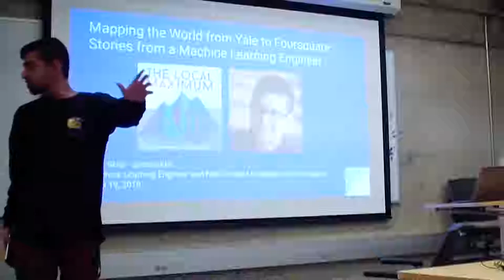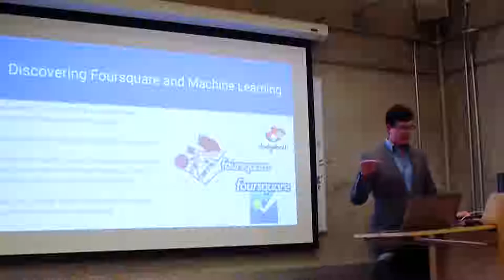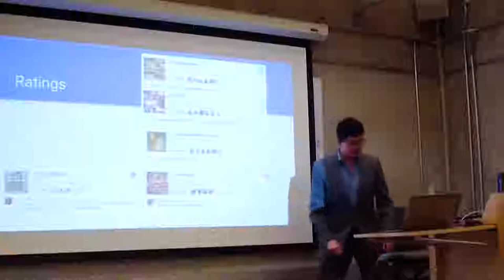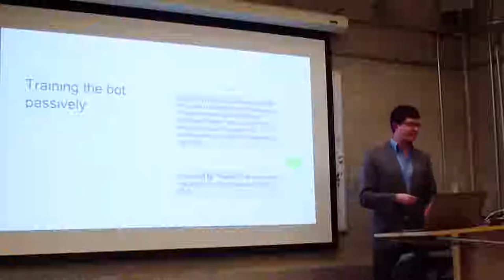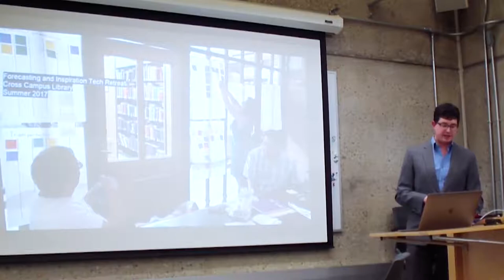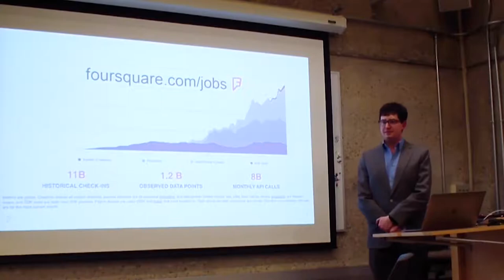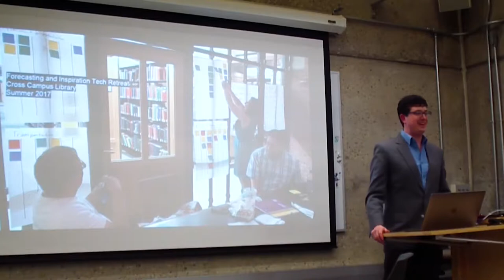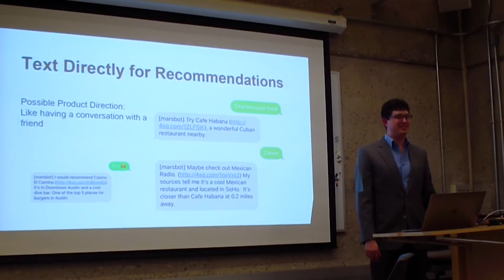Max Sklar's Yale Computer Society Talk, April 2018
Engineer and Podcaster Max Sklar shares his story about building software from his time at Yale to the Foursquare Innovation Lab. He’ll cover:
- What he has learned about working on vast location databases, building large-scale machine learning algorithms, and designing chatbots and apps that people actually want to use.
- Different ways to approach career and on working in teams
- His thoughts about where the tech/software industry is going in the next decade and encourage Yalies to follow up on their ideas.